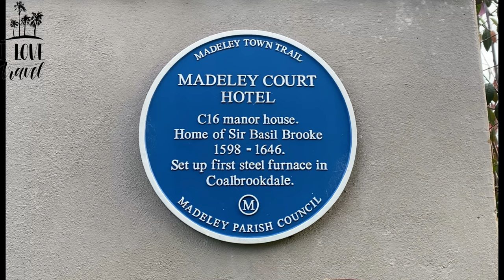Madeley court hotel, Madeley, Telford full 4k early morning with birds singing 600old hotel amazing￼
Really helps us grow our channel and produce new content 😊

Madeley Court is a 16th-century country house in Madeley, Shropshire, England which was originally built as a grange to the medieval Wenlock Priory. It has since been restored as a hotel.

The house is ashlar built in two storeys to an L-shaped plan and is a Grade II* listed building.[1] To the south west of the house is a 16th-century gatehouse which is separately grade

After the Dissolution of the Monasteries, the manor of Madeley was acquired in 1544 from Wenlock Priory by Sir Robert Brooke, afterwards Speaker of the House of Commons,[4] who built his house there in 1553 on the site of an earlier monastic grange.[5] The manor passed down in the Brooke family. In 1727 Basil Brooke died a minor and the manor was divided between his two sisters, Catherine and Rose.[6] When Catherine died her half passed to her husband John Unett Smitheman and from him to their son John who sold it in 1774 to Abraham Darby III. In 1781 Darby sold it to his former brother-in-law Richard Reynolds,[7] his partner in the Coalbrookdale Company. Rose's half was subdivided between her four daughters. By 1781, Richard Reynolds had gradually acquired those portions as well, thus reuniting the holding under one name in 1780–81.[8]

Eminent as Quaker philanthropist and ironmaster, Reynolds died in 1816. His real property then descended to his son Joseph and his daughter Hannah Mary Rathbone. In 1824, on the partition of the inheritance, Madeley came to Joseph who conveyed it to his three sons in 1853: a seventh to Thomas Reynolds, three sevenths to Joseph Gulson Reynolds, and three sevenths to Dr. William Reynolds. Thomas (d. 1854) left his seventh to his two brothers.[9]

Between 1871 and 1889 the manor passed by various means to the Ball family, descendants of Joseph Reynolds's daughter Rebecca and her husband (and second cousin) Joseph Ball. In 1891 eleven members of the family settled their shares or interests in the manor on trustees, the leading trustee being the Revd. C. R. Ball, locally reputed lord of the manor. The manor remained in the hands of the Ball trustees for the rest of its existence, probably until c. 1940; it became the custom to appoint two trustees from the Revd. A. W. Ball's descendants, two from those of his brother Canon C. R. Ball. Canon Ball died in 1918, the leading trustee thereafter apparently being his nephew E. A. R. Ball (d. 1928).

The land on which Madeley Court stands was separated from the manor in 1540. The earliest part of the building dates from the 13th century and was occupied by a variety of tenants until John Brooke, son of Sir Robert, inherited it c.1572. He renovated and extended it and further remodelling took place in the 17th century. A large formal garden was created, surrounded by red brick walls, in which stands an elaborate sundial. The sundial is separately grade II* listed.[11] The house was partly tenanted by Abraham Darby I from 1709 until his death.

After Basil Brooke's premature death in 1727 the house went into decline.[12] Tenanted by a succession of gentleman and yeoman farmers it suffered from the ravages of coal mining. In 1880 it was described as ‘fast going to decay’ and ‘a scene of utter desolation’.[13] Some repairs were made in 1904 but by the 1970s the hall range and garden walls were in a ruinous condition, the gatehouse was cracking and by 1977 none of the buildings were habitable.

In 1973 Telford Development Corporation embarked on a restoration project, making the house structurally sound and weatherproof in 1976–79 and later partly dismantling and rebuilding the gatehouse. The property was later converted into a hotel under the guidance of architect Jim Roberts. It is now (2014) the Mercure Madeley Court Hotel.